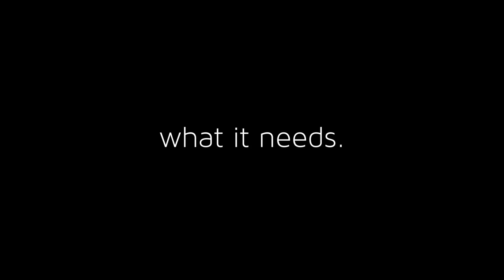Home - it's more than 4 walls...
Home: A gathering place for family and friends to join in laughter. The one place you will always be surrounded by those who love you. A place of belonging.

We here at Pipe Works Services know just how special your home is to you. This is why we are the Caring. Trusted. Experts. for your home needs. From the air you breath to whole home comfort, we are here for you.

Call us to speak to one of our Home Specialist and learn how we can be the perfect partner to your home care. 🏠